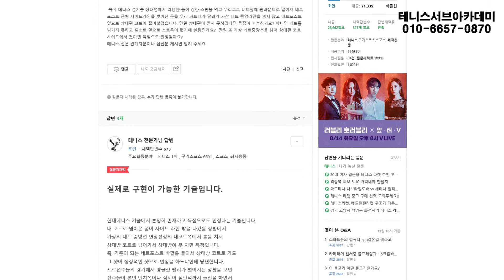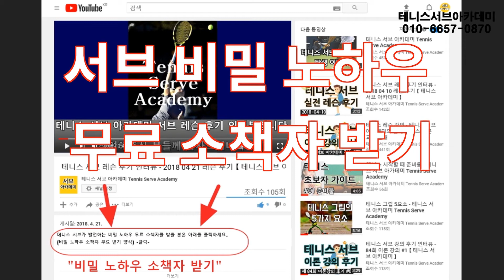테니스 규칙 네트 포스트를 돌아서 코르로 공이 들어오면? 지식인 0041 [ 테니스 서브 아카데미 ] [Tennis Serve Academy ]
테니스 규칙 네트 포스트를 돌아서 코르로 공이 들어오면? 아웃인가요? 인인가요? 알려주세요.

UCkjhQL-XMRDpLKqgY-xA_UA

30년 넘게 테니스 서브가 안되어서 고민을 하고 있는 많은 대한민국 테니스인들의 고민과 고충을 해결해드리고 있습니다.